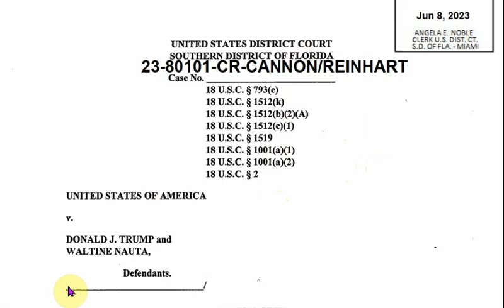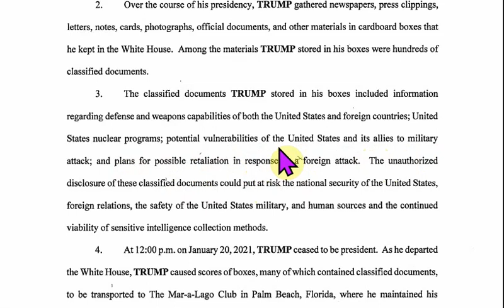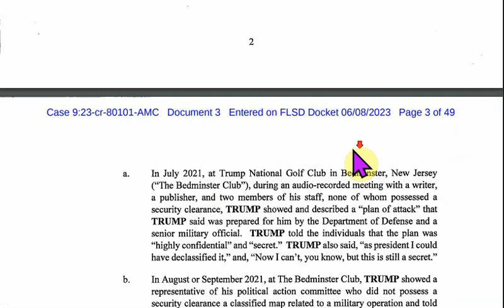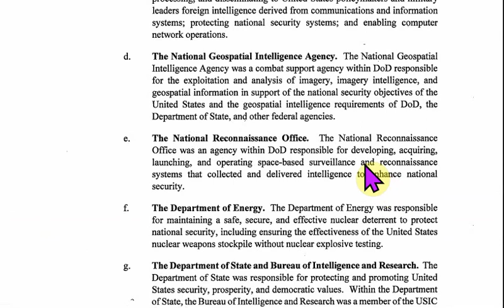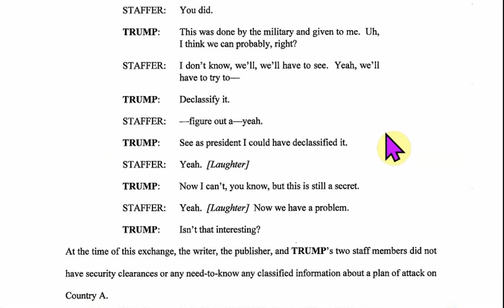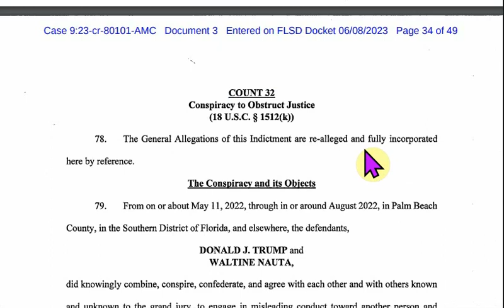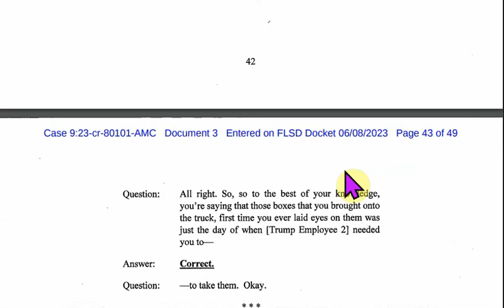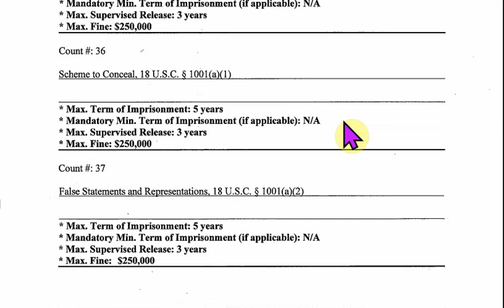Could the president get over 400 years in jail? The Actual Indictment of Donald J. Trump.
These are the charges the 45th president of the Unites States of America is being accused of committing. Espionage and mishandling of classified documents.